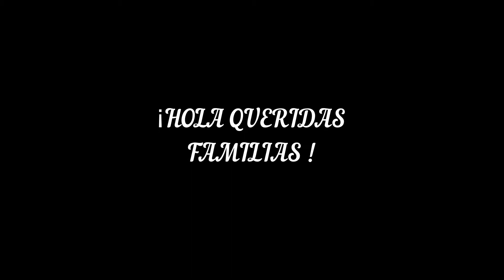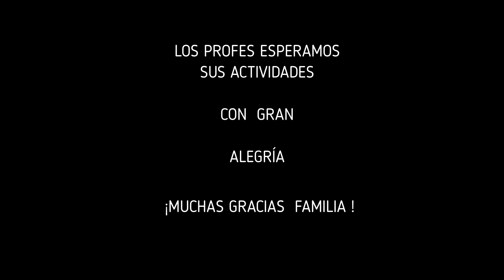SEMANA DE LAS ARTES II SEGUNDO CICLO